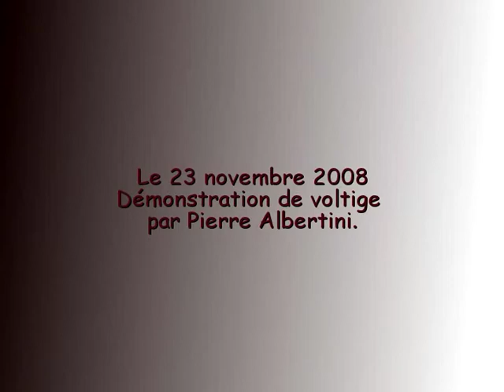Démonstration de voltige par Pierre ALBERTINI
Démonstration de voltige effectué par Pierre ALBERTINI, le dimanche 23 novembre 2008, à Fayence (aapca.net)

Vidéo réalisée par Coyote (Freeride4Ever.org)